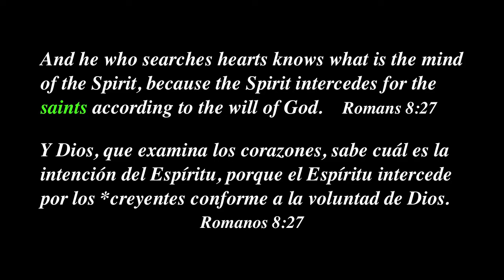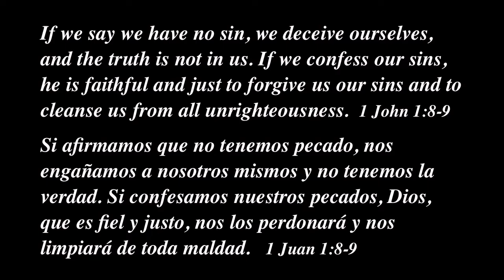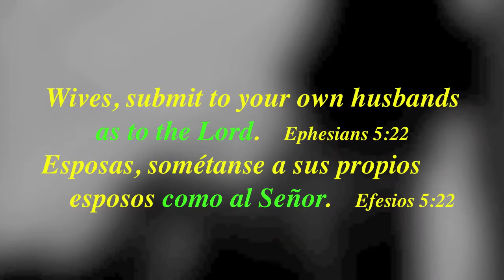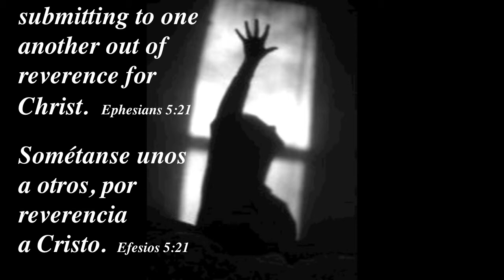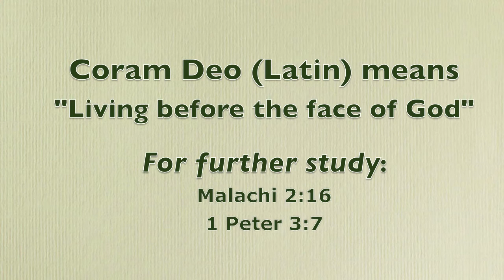Loving One's Wife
Bible references: Romans 8:27; 1 John 1:8-9; Ephesians 5:21-22; Matthew 18:15-20